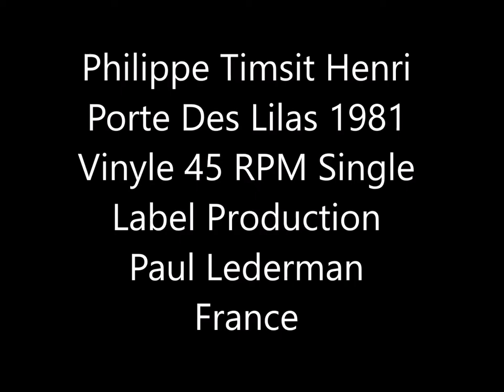Philippe Timsit Henri Porte Des Lilas 1981 Vinyle 45 RPM Single Label Production Paul Lederman Franc